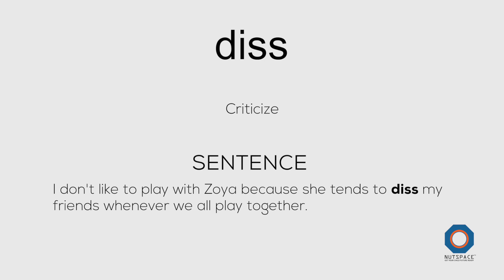Meaning of Diss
Meaning of Diss: Criticize